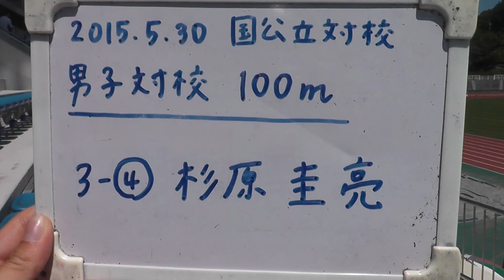100m 予選 杉原